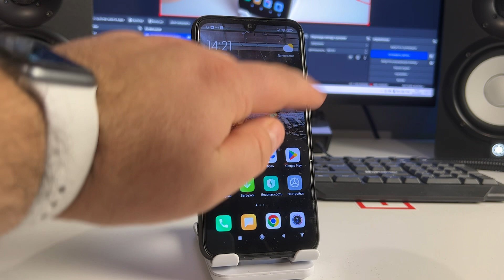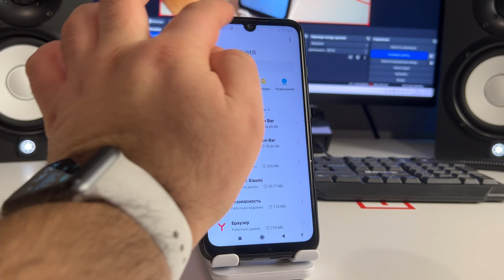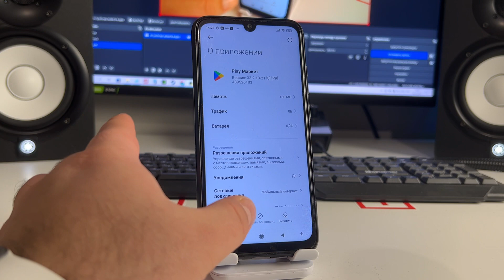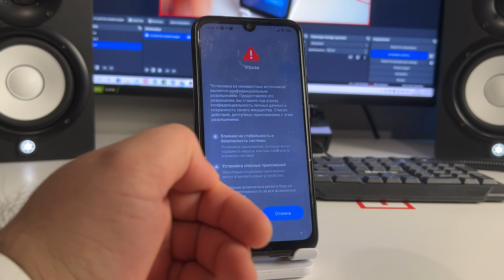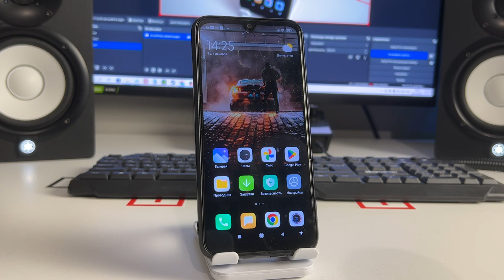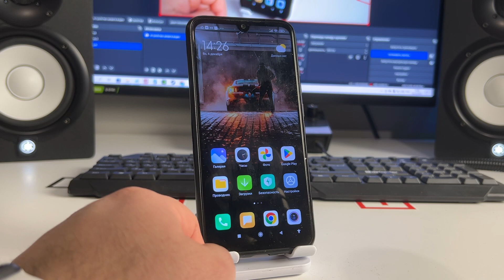Не поддерживается приложение на телефоне что делать?